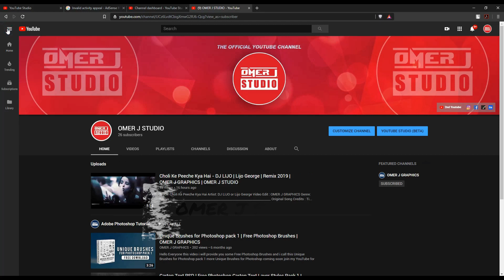Green screen photo slideshow effects | Green Screen Motion | OMER J GRAPHICS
Steps to create footage using "Ultra Key" option in adobe premiere pro:
1. First of all, create a new project on adobe premiere pro.
2. Now import OMER J GRAPHICS green screen video in the project library. Then add green screen footage to your sequence.
3. Go to the effect tab and find the Ultra Key effect. now drag and drop the Ultra Key effect onto your clip.
4. Go to the effects control tab Then
5. Select the eyedropper icon to select the green color on your main display video frame.
6. Now use the setting choice to select however aggressive the result works.
7. Play with the numbers beneath Matte Generation till all the ‘noise’ is gone. sometimes your inexperienced screen scene isn’t good. therefore shadows and highlights won’t be ‘keyed out’ till you create changes with the Matte Generation.

🔴🔴SOCIAL MEDIA  OMER J GRAPHICS 🔴🔴

● Logo Animation,
● Typography Video,
● Motion Graphics,
● Audio Visualizer,
● Promo Video,
● Music Lyrics  Video,
● Logo Design,
● Typography Logo,
● Banner Design,